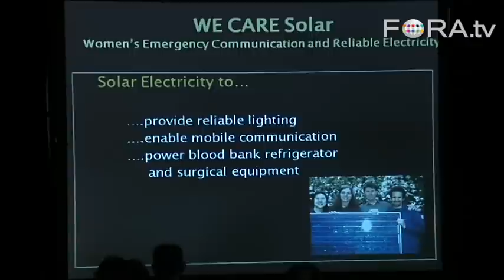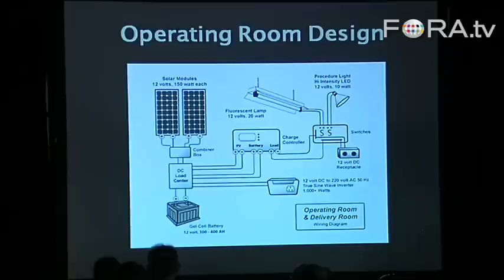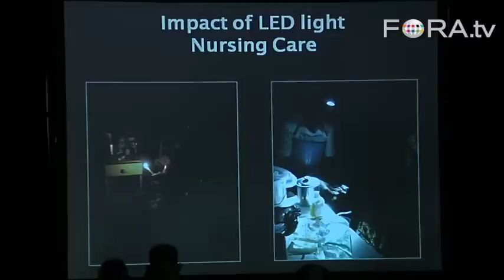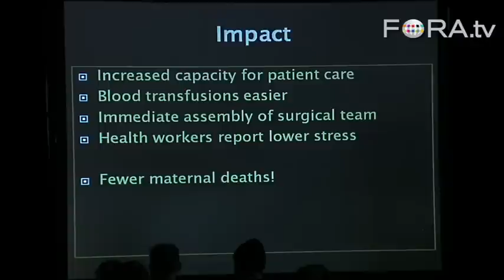Solar Power Lights the Way for Maternal Health in Nigeria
Laura Stachel, co-founder of WE CARE Solar, demonstrates the impact of a basic solar-powered lighting system. Energy-efficient LED lights revolutionized the quality of care in a Nigerian maternity ward, where patients in need of emergency surgery had been turned away from care at night.

In response to the need for reliable light and mobile communication in maternity hospitals and clinics in developing countries, WE CARE Solar has designed portable solar electric kits that fit in a suitcase-sized package.

Brent Moellenberg and Lauren Stachel describe the conditions in medical facilities abroad and how these "solar suitcases" are being field tested in Nigeria and Haiti.  - Maker Faire 2010

Laura Stachel is the co-founder and director of WE CARE Solar, and is a retired obstetrician-gynecologist who has been researching maternity care in Nigeria over the last two years.

She is the Associate Director of Emergency Obstetric Research for the Bixby Center of Population Health and Sustainability at UC Berkeley and has been delivering solar suitcases to clinics for the last year.